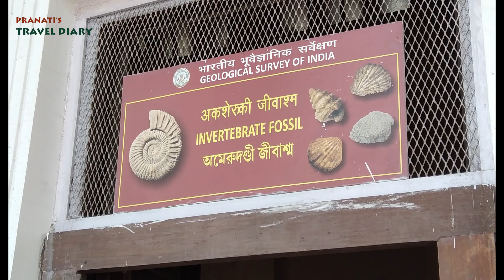Kolkata, Indian Museum, College Street and Coffee House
This time I went to Kolkata, City of Joy. I visited two famous places - Indian Museum and College Street. Indian Musium is the 9th oldest museum in the world and oldest and largest museum in India as well as Asia. College street is the largest book market in Asea and Coffee house is a part of Kolkata cultural history. I hope you will enjoy these places. Thank you.

1. Accidents_Will_Happen
2. Patrick Patrikios  Vishnu
3. Little Fish - Quincas Moreira
4. Raag Bageshree - Sandeep Das, Adhiraj Chaudhuri, Bivakar Chaudhuri
5. Adana - Teental - Aditya Verma, Subir Dev